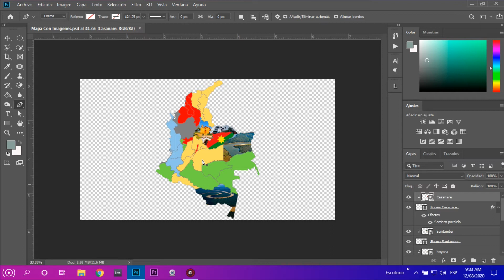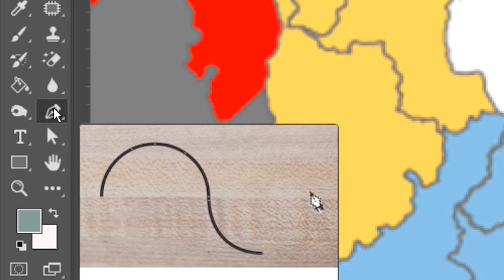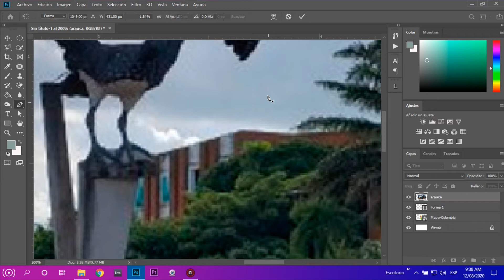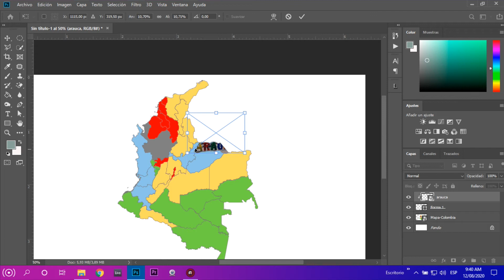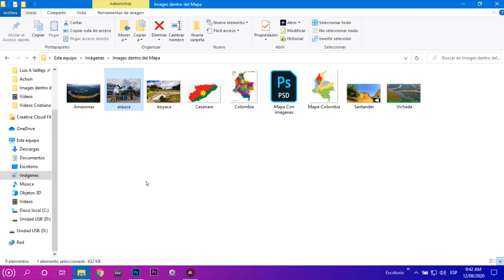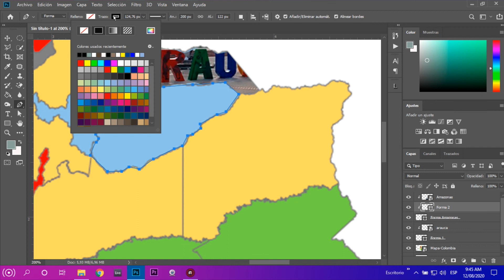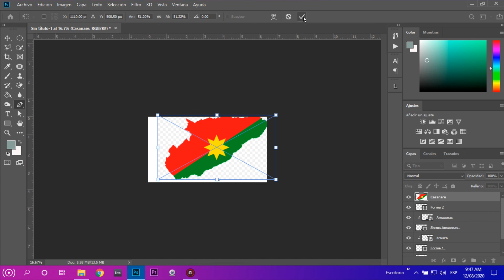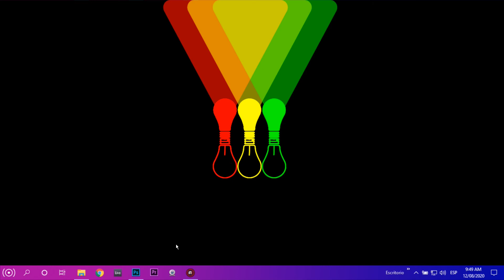Como Insertar Imágenes Dentro De Un Mapa En Photoshop